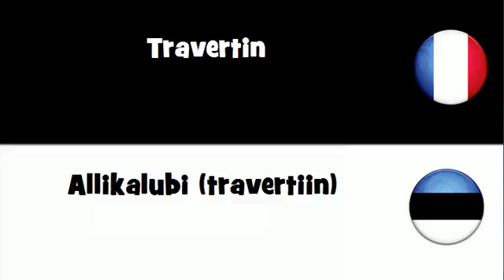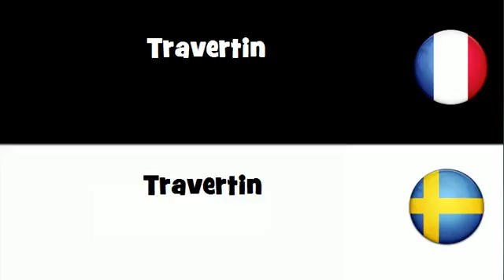VOCABULAIRE EN 20 LANGUES = Travertin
frenchwithvincent VOCABULAIRE EN 20 LANGUES = Travertin